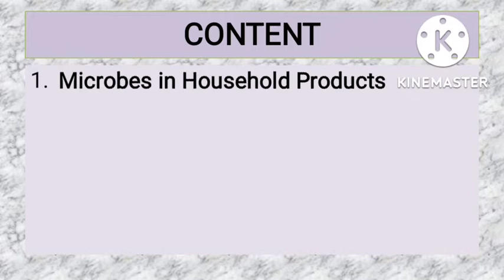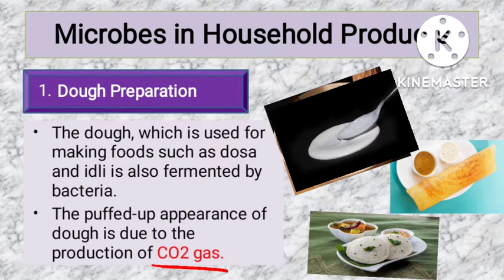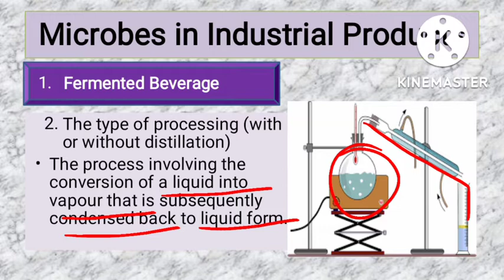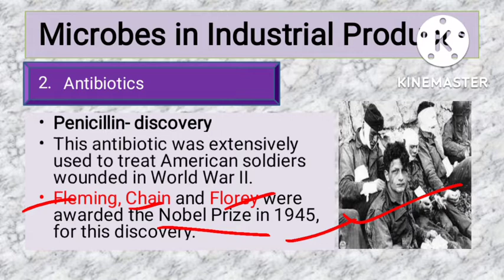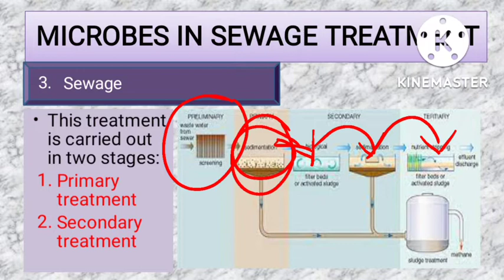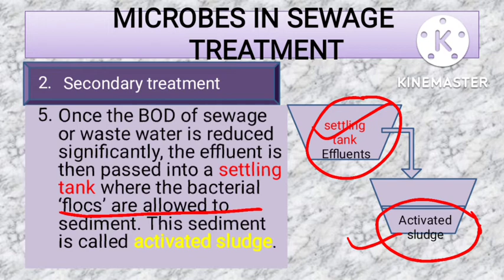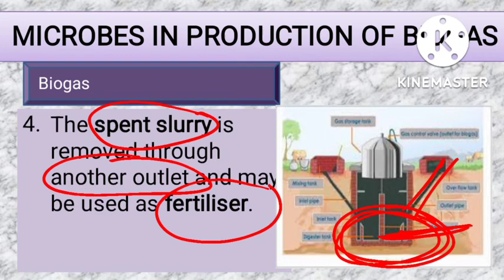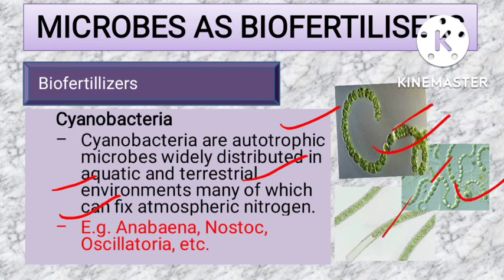Microbes In Human Welfare|Class 12| Ncert Biology|Neet 2023